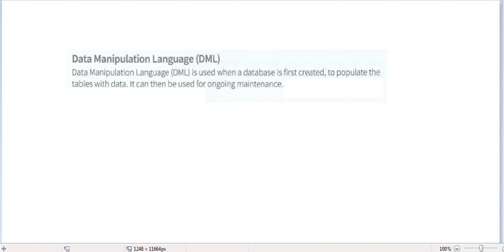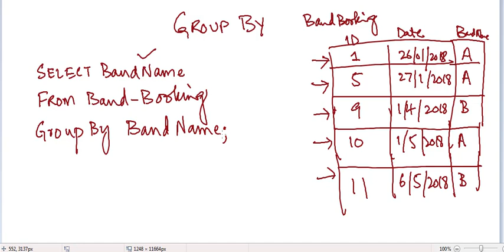SQL Script DML